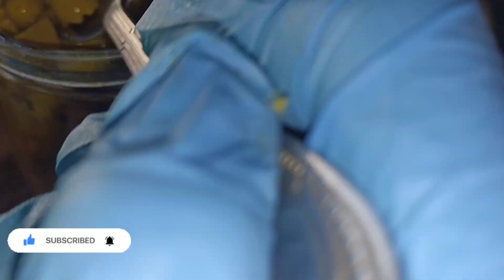مع بيض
رابط قناتي عل اليوتيوب